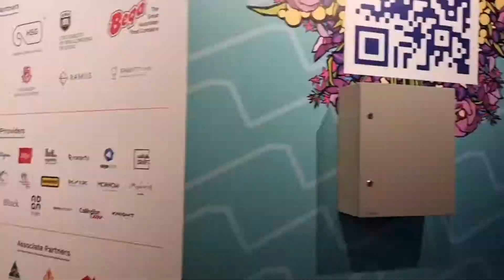Dubai UAE Walk Tour: Explore "EXPO 2020 Dubai" The Greatest Show on Earth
■ EXPO 2020:
It's a World Expo, currently hosted by Dubai from Oct 1, 2021 to March 31, 2022. Originally scheduled on Oct 20, 2020 to April 10, 2021, but it was postponed due to the COVID-19 pandemic. Expo was officially opened on Sept 30, 2021. It is organized around a central plaza, entitled Al Wasl, enclosed by three large thematic districts and a theme called "Connecting Minds, Creating the Future". Each having sub-themes: Opportunity, Mobility and Sustainability. Listed below are nations and organizations participating in Expo 2020 according to their sub-themes:

□ Ticket prices: Three types of passes can be booked: daily passes, monthly passes and seasonal passes. The daily pass is applicable for one day only, costing AED 95. The monthly pass offers unrestricted entry for 30 consecutive days and costs AED 195. The seasonal pass offers unlimited entry for the entire six months of the Expo and costs AED 495. Entry is free for children below age of 18, students holding valid ID cards of recognized academic institutions, visitors aged 60 and above. Tickets went on sale worldwide from 18 July 2021 at the Expo's official website expo2020dubai.com.